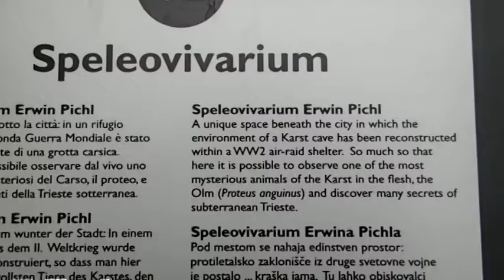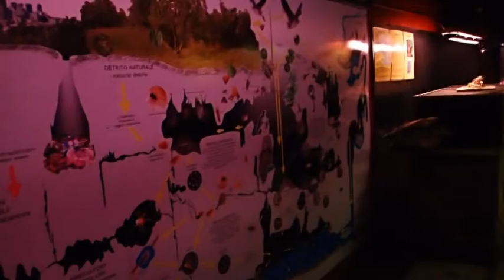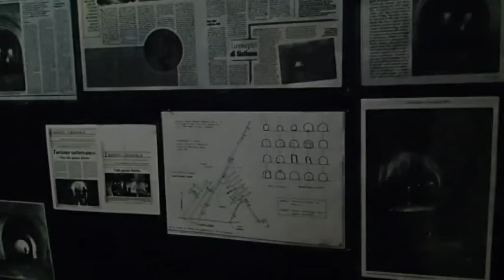Trst: Speleovivarium Erwin Pichl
Moj sprehod s fotoaparatom je dopolnil prof. Edgardo Mauri s posnetki jamskih živali.
Vrata z napisom »Spelovivarium« )zapirajo vhod v protiletalsko zaklonišče iz druge svetovne vojne, ki se nahaja na koncu bližnje strme ulice. Upravlja ga Società Adriatica di Scienze (Jadransko društvo znanosti), v okviru katere je bila leta 1877 ustanovljena Komisija za študij planote, zadolžena za raziskave jam. Je prvo speleološko združenje na svetu. Od leta 1989 je v podzemlju zoološki vrt jamskih živali »s celega sveta«, od Kalifornije, Somalije do Krasa, in krasoslovni muzej. Vanj vstopamo kot v jamo. Najprej je predstavljeno rastje na vhodu. Sledijo vivariji z živalmi, razporejenimi po prilagoditvah življenju v temi, s človeško ribico in še zadnjimi ohranjenimi jamskimi ribami iz Somalije. V drugem delu sledimo vodi v krasu, od modelov pretakanja do dihalnika ter kemijskih in mehanskih usedlin s kostno brečo. Zadnji del predstavlja jamarstvo. Zaključi se z urbano speleologijo, kjer je razstavljen tloris Trsta z vrisanimi votlinami, ki so delo človeka. Dajo mu »četrto dimenzijo«